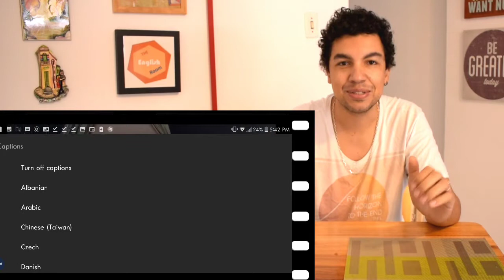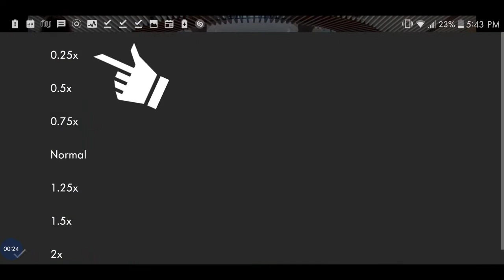Recursos do YouTube para aprender inglês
Saiba como otimizar o uso das legendas e aprenda de quebra um outro recurso do YouTube especialmente desenhado para quem tem dificuldadescom o listening.

Deixe seu comentário com as suas experiências.

Wanna go to our bilingual meetups in São Paulo?

Anderson Corrêa
English and Portuguese teacher
Founder of The English Room